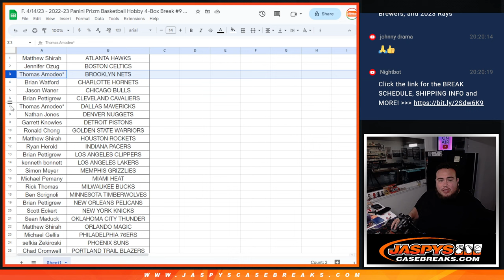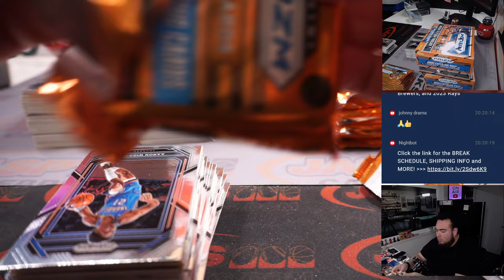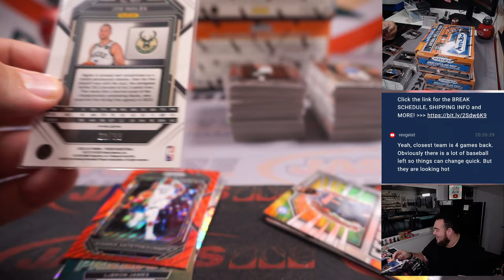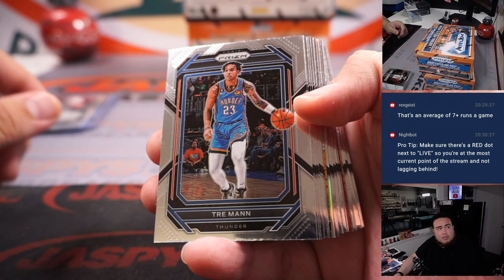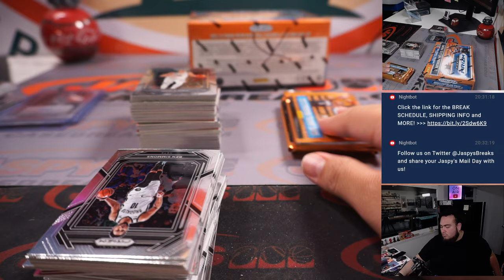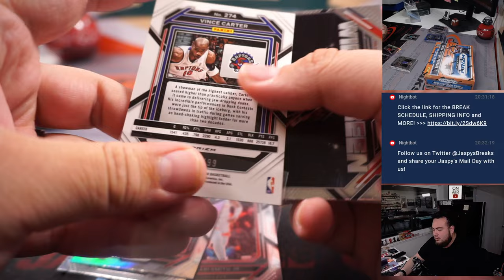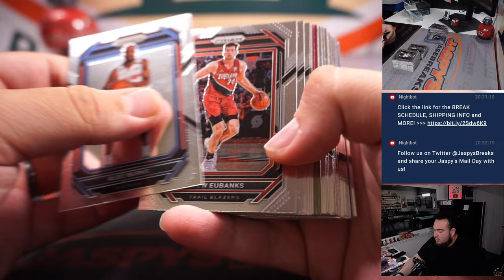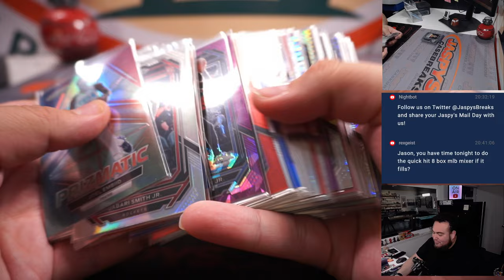F. 4/14/23 - 2022-23 Panini Prizm Basketball Hobby 4-Box Break #9 *PYT*